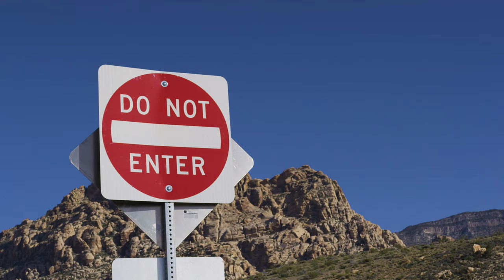Marko Jankovic - Traveling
Marko Jankovic - Traveler
videographer / editor